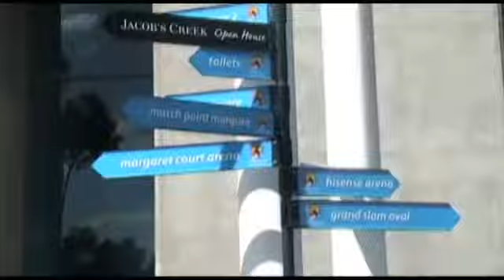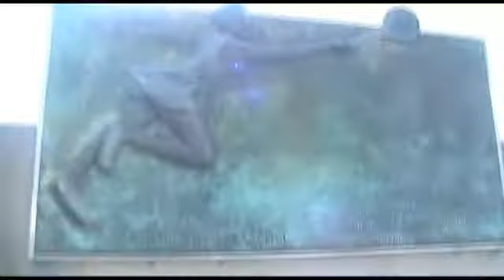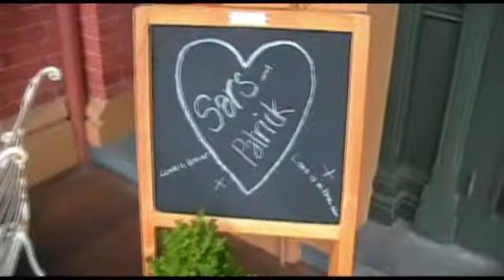Oz n Back pt2